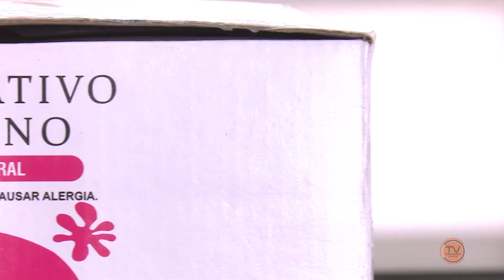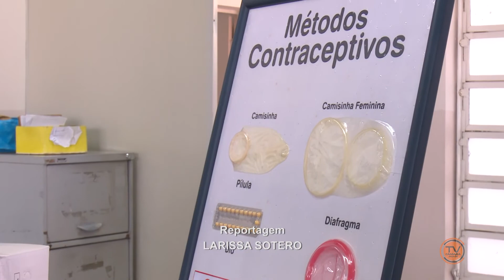NJ | Planejamento Familiar é direito oferecido pelo SUS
Planejamento Familiar é um conjunto de ações que auxilia a planejar a chegada dos filhos e, também, a prevenir gravidez não desejada. O programa é um direito garantido por lei e é acessível por meio das Unidades Municipais de Saúde da Família em Jacareí. Confira!